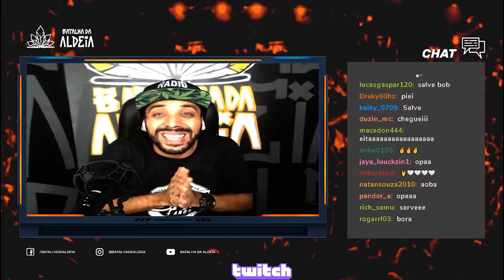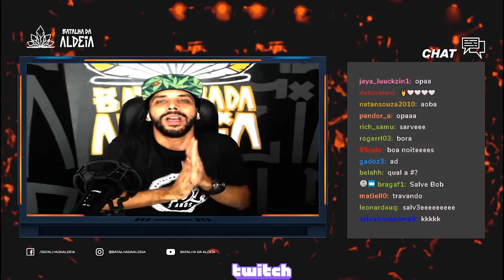ABERTURA | 190ª Batalha da Aldeia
NA BALA EU PULEI